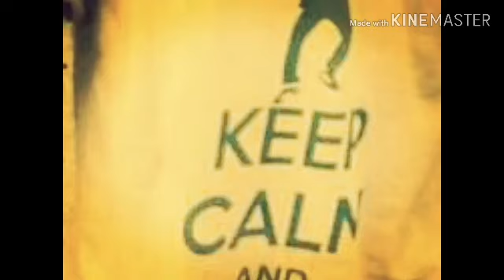Aneesh dasans 24th birthday